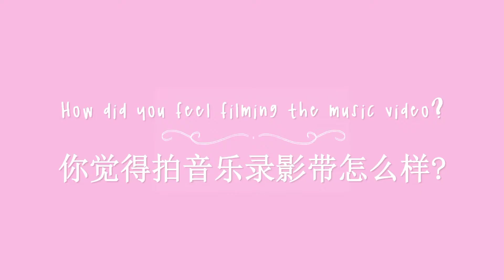样美申 Stuck with You (Interview)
Yangmei Shen talks about her experience and behind the scenes filming Stuck with You MV!

Editor: Madelene Hjort

Yangmei Shen's official facebook:
Yangmei Shen's official instagram:
Yangmei Shen's official weibo:
样美yangmei申